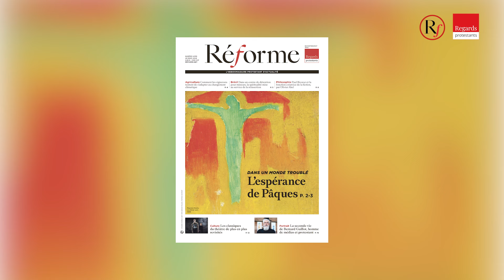Dans un monde troublé, l’espérance de Pâques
Face à la détresse de Gaza et de l’Ukraine ou nos angoisses devant le changement climatique, quelle espérance nous apporte le message de Pâques ? Entretien avec François Ernenwein, responsable éditorial de Réforme.